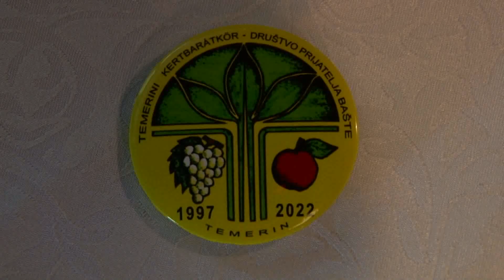2022.08.15. - Kertbarátok ünnepe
Fennállásának 25. évfordulóját ünnepeli a Temerini Kertbarátkör. Ezt szentmisével, kultúrműsorral és visszaemlékezéssel ünnepelték meg.